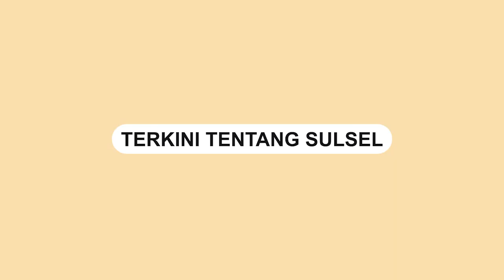Ratusan Mobil Branding Partai NasDem dan Wajah ‘Anies Presiden 2024’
Calon Presiden Pilihan Partai Nasdem, Anies Rasyid Baswedan tiba di Kota Makassar, Sabtu (10/12/2022).

Sejumlah mobil dengan branding logo Partai NasDem dan tulisan ‘Anies Presiden 2024″, dengan gambar Anies Baswedan  ramai terlihat saat Anies Baswedan di Celebes Convetion Center (CCC) di Makassar.

Dalam video tampak ratusan mobil branding "Anies Presiden 2024" terparkir di CCC Makassar.

Mobil-mobil ini sendiri berasal dari kader NasDem Sulsel, Relawan Anies Baswedan.
Video terkini dan terbaru..